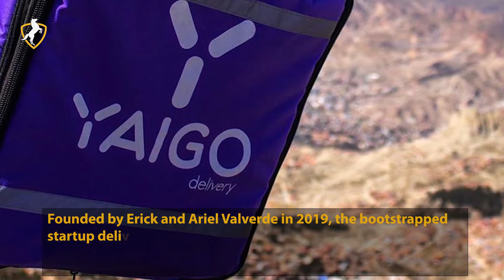Latin American Delivery Startup Yaigo Sights Aggressive Expansion Spree In 2020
Bolivia based eCommerce and delivery startup Yaigo is looking to extend its footprints in 5 more countries in 2020. The list includes El Salvador, Paraguay, Spain, Costa Rica, and Panama. Founded by Erick and Ariel Valverde in 2019, the bootstrapped startup delivers daily necessities, food, grocery, and more.  It also runs errands like package pick up or delivery, delivering documents to help save consumer’s time. According to the Contxto report, the services in El Salvador, Paraguay will start in August. It is expected to reach Costa Rica and Panama by October and Spain in September. Earlier in March this year, Yaigo also started its delivery services in Guatemala.